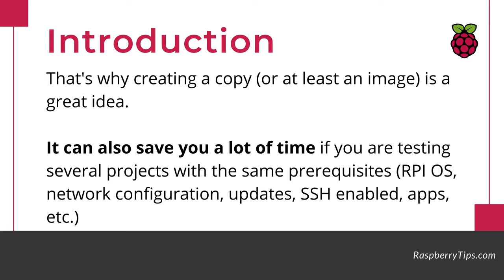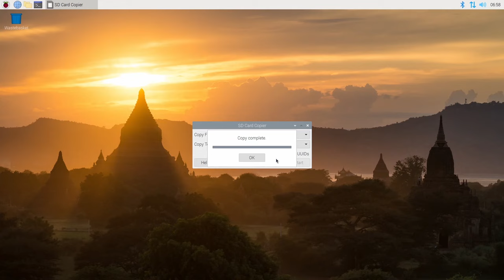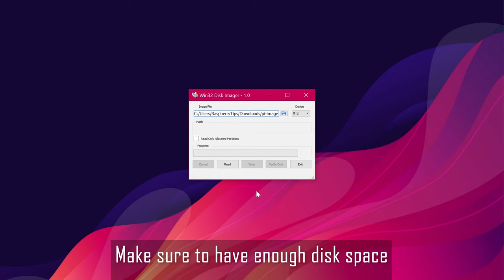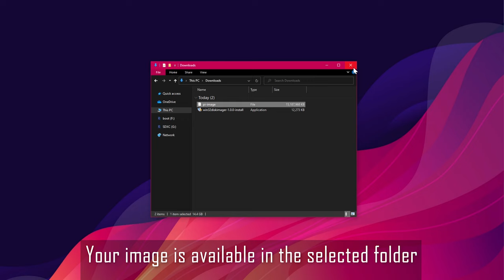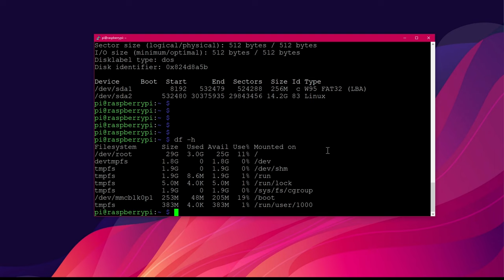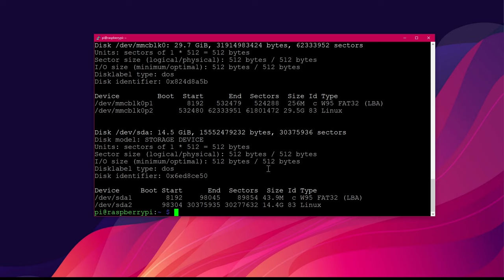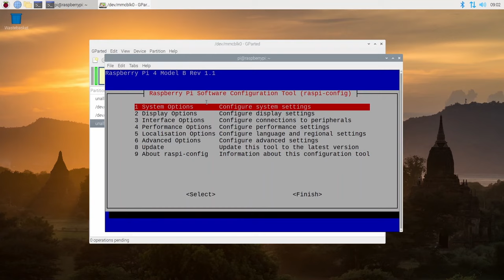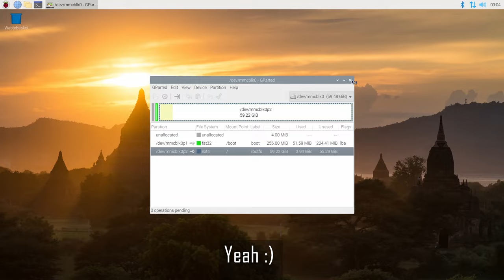How to Clone your SD Card - Raspberry Pi, Windows, Linux and macOS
For a Raspberry Pi with many data or even critical data, it’s a good practice to create an image of the entire storage.
On Windows, Win32 Disk Imager is the best tool to do this.
On Linux, the dd command can do this.
And on macOS, ApplePi Baker is the best choice for a graphical solution.

Recommended USB card reader

Linux commands:
Device list: sudo fdisk -l
Read: sudo dd bs=4M if=/dev/sda of=/home/piyourimage.img
Write: sudo dd bs=4M if=/home/pi/yourimage.img of=/dev/sda

Check the link below for more details

- Raspberry Pi
- SD card
- Touch screen
- Video capture

The commission comes at no additional cost to you.

0:00 Introduction
1:50 Windows
3:42 Linux / macOS
6:02 Bonus tip